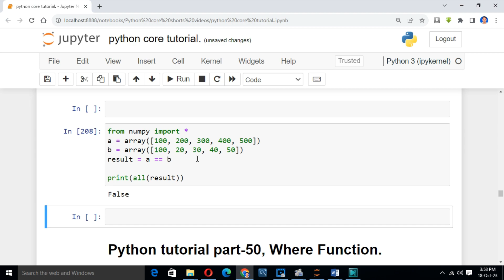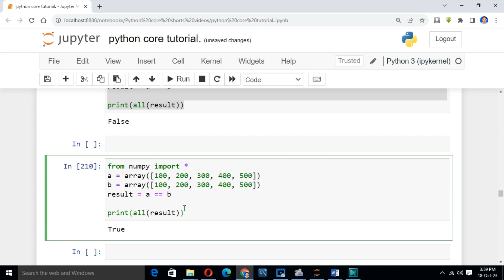PYTHON MASTER TUTORIAL.PART -49